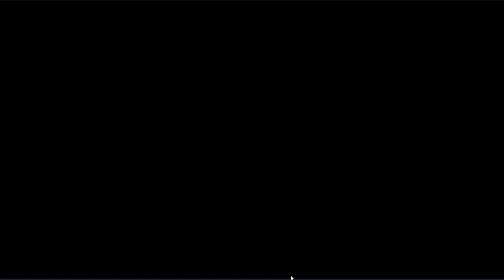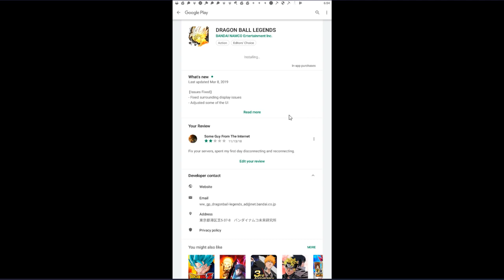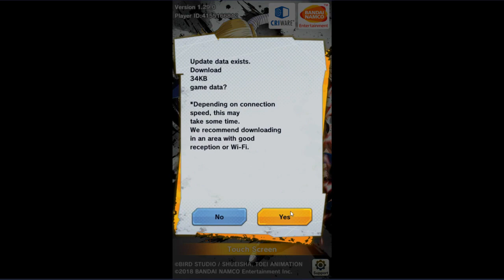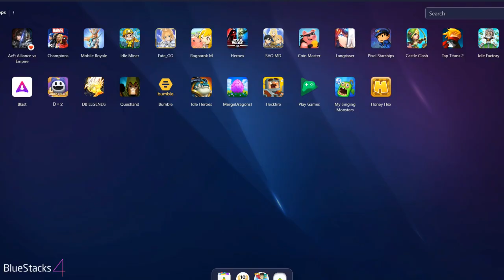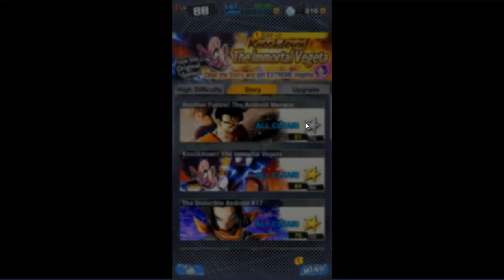Dragon Ball Legends - Part 3 The Androids of Ruin, Book 5